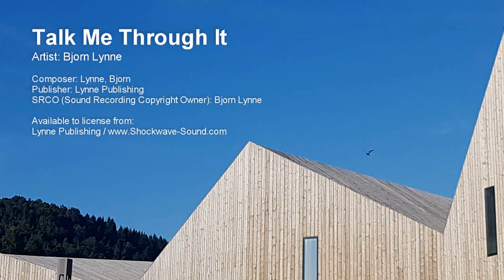Talk Me Through It - Bjorn Lynne (Lynne Publishing)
Artist: Bjorn Lynne

Composer: Lynne, Bjorn
Publisher: Lynne Publishing